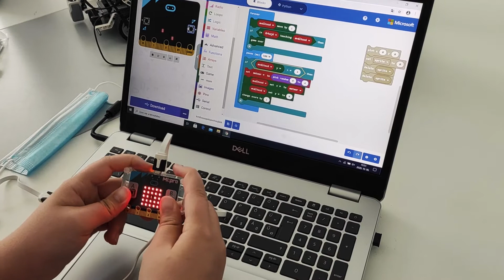BBC microbit Űrhajós játék